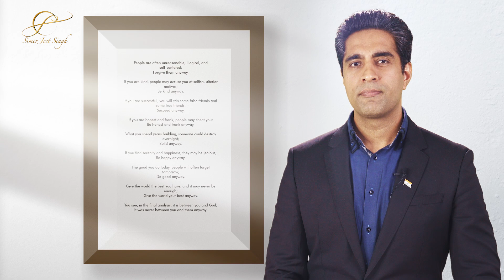Do It Anyway - The Poem That Touched Millions | Mother Teresa's Wisdom Brought to Life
*"Do It Anyway" - The Timeless Wisdom of Mother Teresa | Poetry That Inspires by Simerjeet Singh*

"Do It Anyway," often attributed to Mother Teresa, resonates across cultures and continents with its profound message of selfless action. This poem, also known as "The Paradoxical Commandments," was originally penned by Kent M. Keith and became globally recognized for its inspiring call to act with kindness and perseverance, regardless of the outcome or recognition. Its powerful verses encourage individuals to embrace their inner strength and integrity, even when faced with adversity or thanklessness.

*The 'Poetry That Inspires' Series:*
Simerjeet Singh's "Poetry That Inspires" series is a collection of timeless classics brought to life through his passionate and articulate recitation. This series aims to rejuvenate and inspire audiences worldwide, transcending linguistic and cultural barriers with the universal power of poetry.

*Mother Teresa's Influence:*
Mother Teresa, a symbol of compassion and selfless service, famously displayed this poem at her children's home in Kolkata. Her embodiment of the poem's essence serves as an everlasting beacon of hope and dedication to serving humanity without expectation.

*Simerjeet Singh - The Voice Behind the Inspiration:*
Simerjeet Singh, an international motivational keynote speaker, lends his soulful voice to this series, transforming these classic verses into a source of profound inspiration. Singh's mission to empower millions through poetry and stories is evident in his heartfelt rendition of these timeless pieces, including the "Do It Anyway" poem.

*The Power of 'Doing It Anyway':*
This poem serves as a reminder to pursue one's dharma, or righteous duty, irrespective of external rewards or recognition. It encourages individuals to persevere through criticism, doubt, and false allegations, advocating for a life led by heart and conviction. Singh's narration of this poem is not just a recitation but an invitation to reflect, act, and transform.

*A Viral Sensation Across Platforms:*
The "Poetry That Inspires" series, featuring Simerjeet Singh's evocative recitations, has become a viral sensation, transcending the confines of YouTube to become a beloved fixture in WhatsApp groups and social media platforms worldwide. The series, with gems like "Do It Anyway," "Have You Earned Your Tomorrow?" and "I Still Matter," has struck a chord with audiences globally, resonating deeply with their themes of perseverance, introspection, and resilience. These videos have not just been viewed and shared; they have sparked conversations, inspired reflections, and motivated positive changes in lives across continents. The widespread sharing on WhatsApp attests to the universal appeal and profound impact of these poetic narrations, making them more than just videos – they are catalysts for inspiration and transformation.

Do It Anyway - Powerful Poetry by Kent M Keith | Attributed to Mother Teresa | Simerjeet Singh
"People are illogical, unreasonable, and self-centered.
Love them anyway.

If you do good, people will accuse you of selfish ulterior motives.
Do good anyway.

If you are successful, you will win false friends and true enemies.
Succeed anyway.

The good you do today will be forgotten tomorrow.
Do good anyway.

Honesty and frankness make you vulnerable.
Be honest and frank anyway.

The biggest men and women with the biggest ideas can be shot down by the smallest men and women with the smallest minds.
Think big anyway.

People favor underdogs but follow only top dogs.
Fight for a few underdogs anyway.

What you spend years building may be destroyed overnight.
Build anyway.

People really need help but may attack you if you do help them.
Help people anyway.

Give the world the best you have and you'll get kicked in the teeth.
Give the world the best you have anyway.

~ Dr. Kent M. Keith